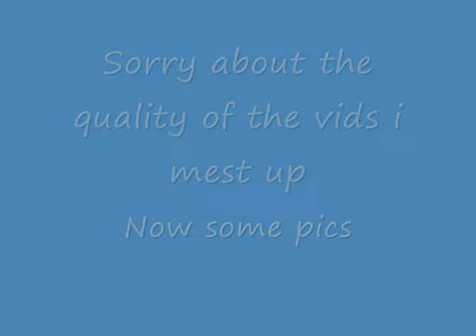Early goose hunting season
Goose hunting just outside of Rockland ontario